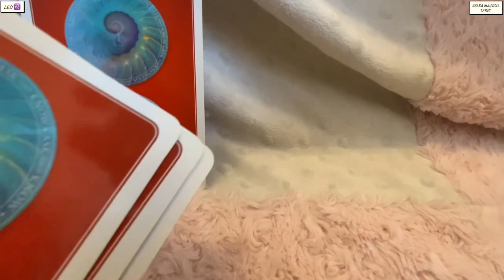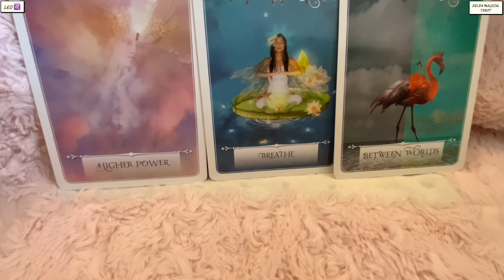Leo ♌️ Next 24 hours ❤️IT MAY BE HARD TO BELIEVE LEO’S…BUT WHAT I SAY IS TRUE !!! ❤️Tarot Reading